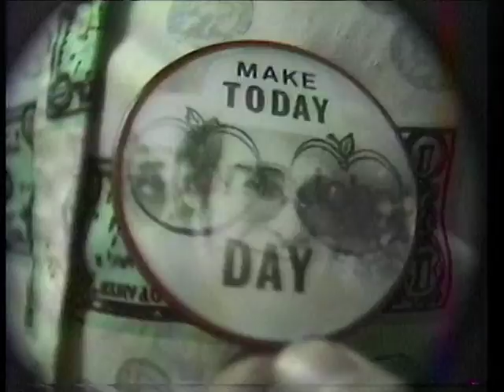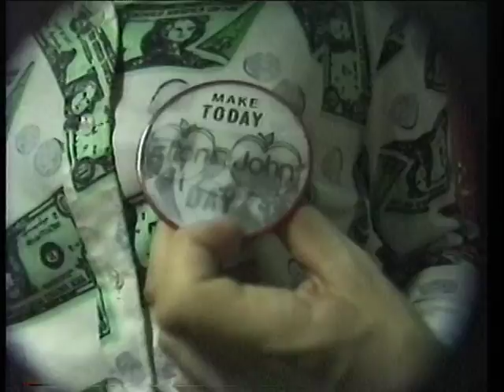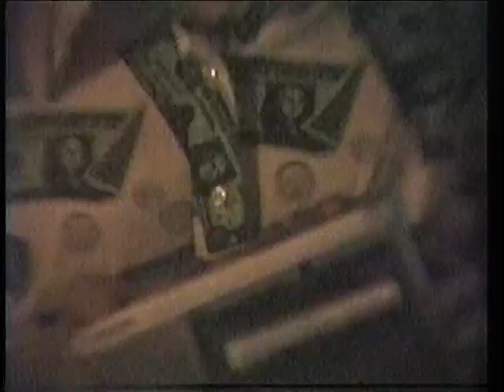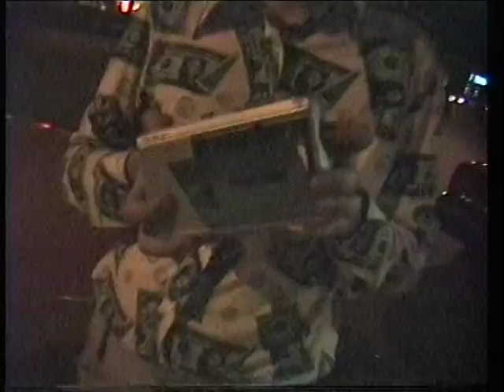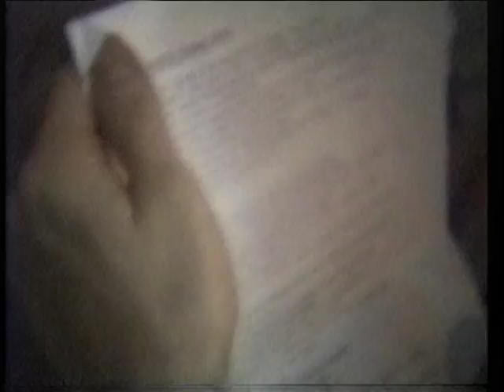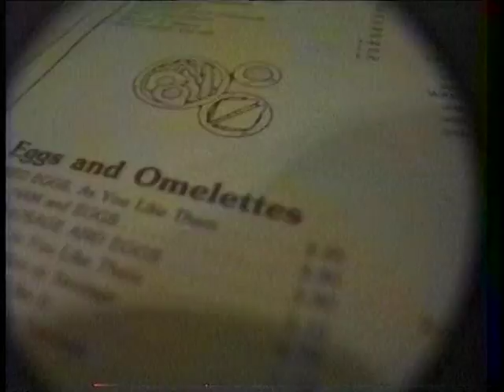Out very late with Michael and Albert after a Pop Tarts' party in 1987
After attending some kind of promotional party for the Pop Tarts, Michael and Albert have a fabulous time on the streets of New York - fabulous in its own way.  Video by Nelson Sullivan